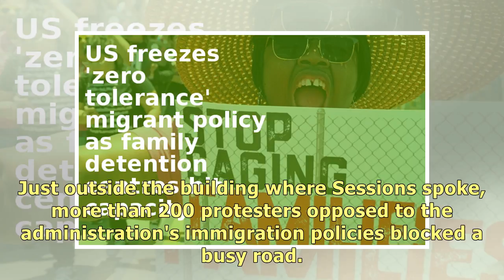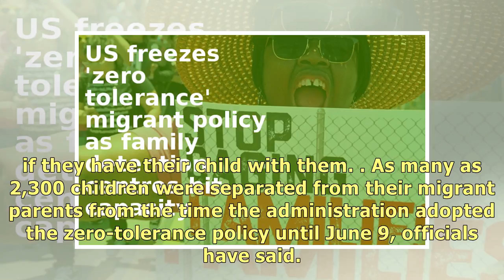US freezes 'zero tolerance' migrant policy as family detention centres hit capacity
He claimed the MS-13 gang "is recruiting children who were sent here as unaccompanied minors, and so.